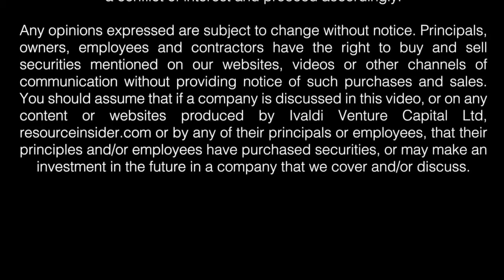Jamie Keech, Resource Insider interview with Westward’s VP Exploration, Dave Browning.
Jamie Keech, Resource Insider interviews with Westward’s VP Exploration, Dave Browning

Join our subscriber list and stay up to date on Westward Gold

About Westward Gold
Westward Gold is a mineral exploration company focused on developing the Toiyabe and Turquoise Canyon Projects located in the Cortez Hills area of Lander County, Nevada. The Company is also advancing the Mulloy Project in Northern Ontario. From time to time, the Company may also evaluate the acquisition of other mineral exploration assets and opportunities.